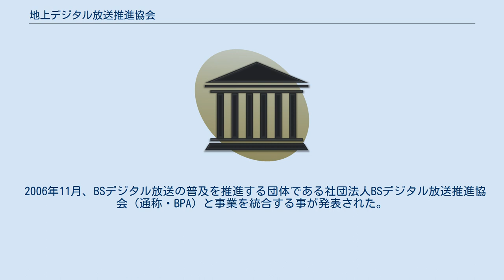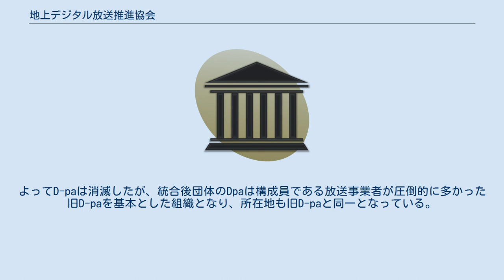地上デジタル放送推進協会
社団法人地上デジタル放送推進協会（しゃだんほうじん ちじょうデジタルほうそう すいしんきょうかい、通称・D-pa）は、かつて日本の地上デジタルテレビ放送の普及を推進する目的で存在していた社団法人。
統廃合され、現在は社団法人デジタル放送推進協会。
 地上デジタルテレビジョン放送が本格的に全国展開するのに伴い、その普及推進を図るため2003年7月23日に設立され、傘下に各地域の推進協会も併せて設立された。
 2006年11月、BSデジタル放送の普及を推進する団体である社団法人BSデジタル放送推進協会（通称・BPA）と事業を統合する事が発表された。
 2007年4月1日にこの統合を実施、BPAがBSデジタル放送における各種エンジニアリングサービスを行う委託放送事業者認定（放送局の免許に相当する）を維持する必要があったため存続法人となり、地上テレビジョン及びBS両デジタル放送の普及推進と地上・BSアナログテレビジョン放送の終了を周知する団体として活動を行う、社団法人デジタル放送推進協会（通称・Dpa）と名称を改めた。
よってD-paは消滅したが、統合後団体のDpaは構成員である放送事業者が圧倒的に多かった旧D-paを基本とした組織となり、所在地も旧D-paと同一となっている。